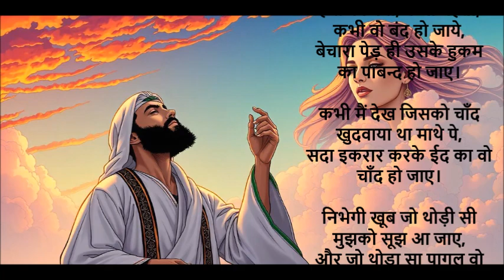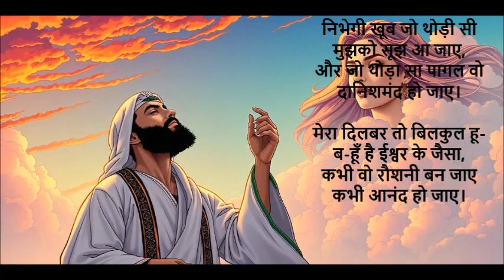कभी हो आक सा कड़वा कभी गुलकंद हो जाए (A New Song)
Raja Sharma Sir presents a unique song, experiment with meter, rhyme, and rhythm. It is a kind of a new genre that Sharma ji has tried created.

हवा का क्या, कभी बहती, कभी वो बंद हो जाये,
बेचारा पेड़ ही उसके हुकम का पाबन्द हो जाए।

कभी मैं देख जिसको चाँद खुदवाया था माथे पे,
सदा इकरार करके ईद का वो चाँद हो जाए।

निभेगी खूब जो थोड़ी सी मुझको सूझ आ जाए,
और जो थोड़ा सा पागल वो दानिशमंद हो जाए।

कैसे मंजिल पे पहुंचेंगे जो कहते चलने से पहले,
ज़रा ठहरो के अगली रात का प्रबंध हो जाए।

मेरा दिलबर तो बिलकुल हू-ब-हूँ है ईश्वर के जैसा,
कभी वो रौशनी बन जाए कभी आनंद हो जाए।

समझ पाया नहीं आज तक मैं मिज़ाज़ को उसके,
कभी हो आक सा कड़वा कभी गुलकंद हो जाए।